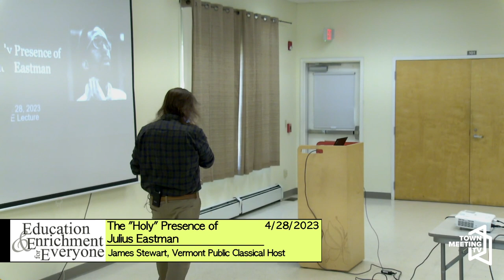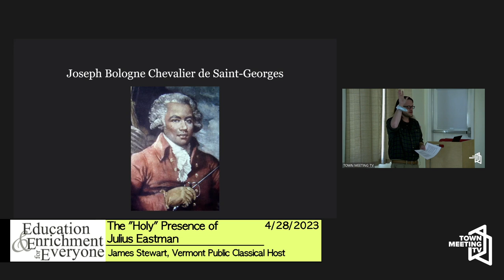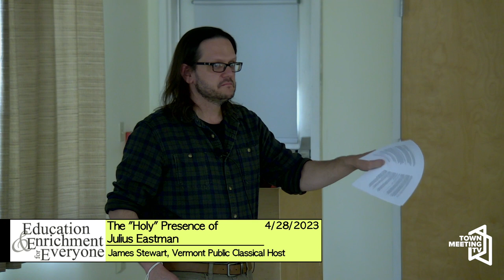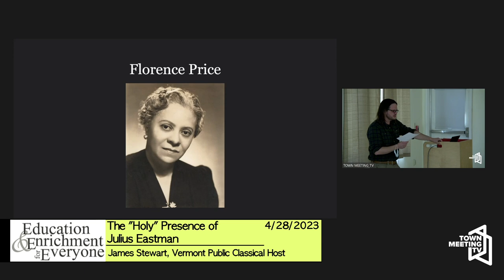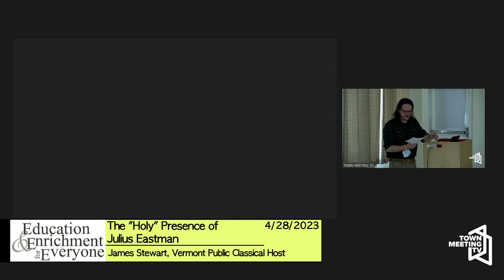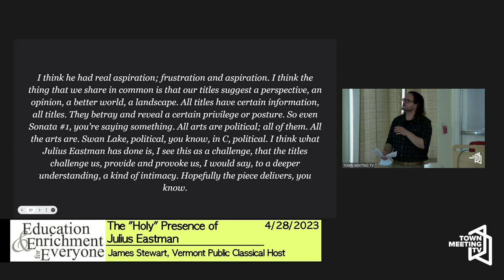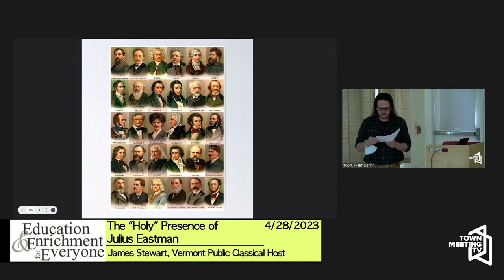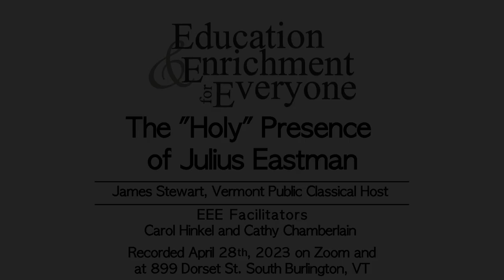EEE: The "Holy" Presence of Julius Eastman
James Stewart looks through the history of classical music composers that are not often discussed.

4/28/2023